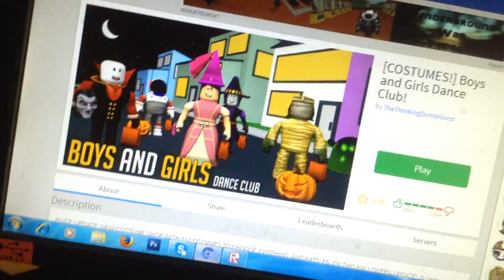Holloween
Just a normal holloween video